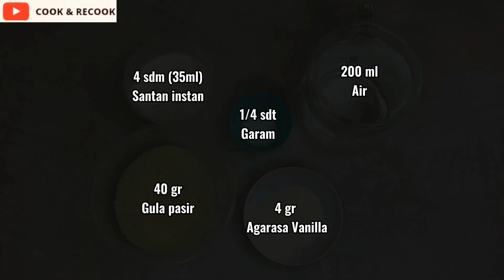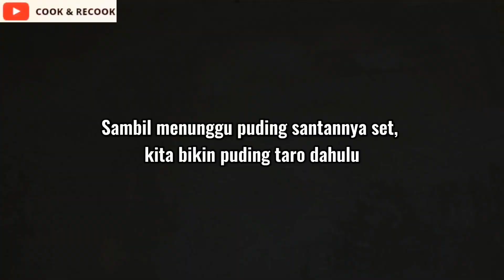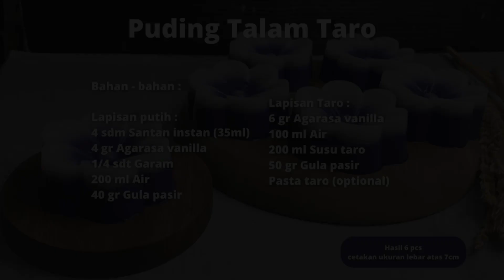Masih Jadi BEST SELLER / Ternyata cara buat nya sangat mudah❗️PUDING TALAM TARO / Ide Jualan Praktis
Puding Talam Taro, puding yg lembut dan gurih ini bisa untuk jadi ide jualan maupun isian snack box, cara buat nya mudah, bahannya simple dan hasilnya cantik dan enak. Tanpa mixer tanpa oven, cocok untuk pemula..

Kalau suka talam, silahkan cek video lain saya yang menyajikan resep kue talam lainnya:

Puding Talam Taro
Bahan - bahan :

# Lapisan putih :
4 sdm Santan instan (35ml)
4 gr Agarasa Vanilla
1\4 sdt Garam
200 ml Air
40 gr Gula pasir

Lapisan Taro :
6 gr Agarasa vanilla
200 ml Susu taro
100 ml Air
50 gr Gula pasir
Pasta Taro (optional)

Cetakan bunga mini ukuran lebar atas 7cm

Selamat mencoba resep nya ..

Selamat Menikmati !!!

4 seleksi resepi kuih talam